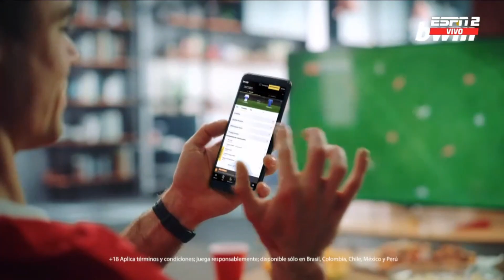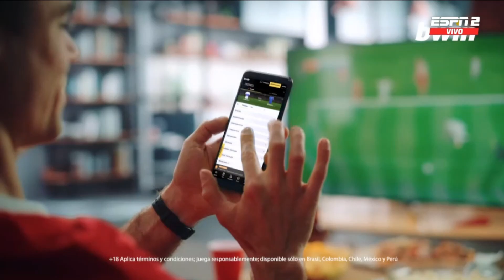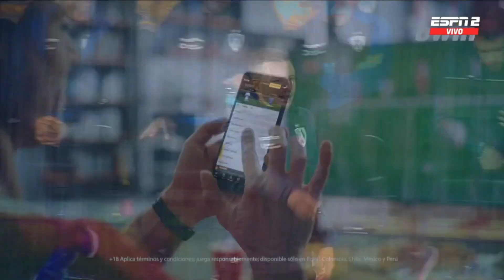CONMEBOL Recopa - 2023 | Ida | IDV (ECU) - Flamengo (BRA) | Completo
Si es necesario, este video será eliminado.

Canal de Transmisión: ESPN 2
Día de Transmisión: 21 de Febrero del 2023

NO soy dueño del contenido mostrado en este video, ls derechos corresponden a sus respectivos autores.